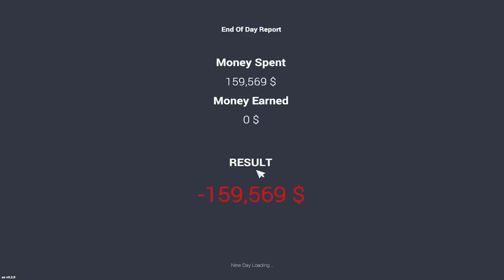I Bought All Luxurious Supercars | CAR FOR SALE GAME PLAY